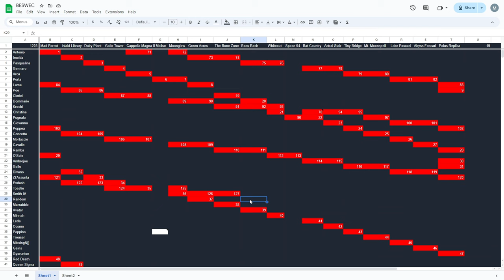Vampire Survivors BESWEC 99 - Smith IV's Green Acres of Bone Zone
Vampire Survivors BESWEC continues to beat every stage with every character in episode 99.  Smith IV takes the power of Divine Bloodline and Heart of Fire into Green Acres to burn it all and turn the Bone Zone to ash.  Also there's birds.